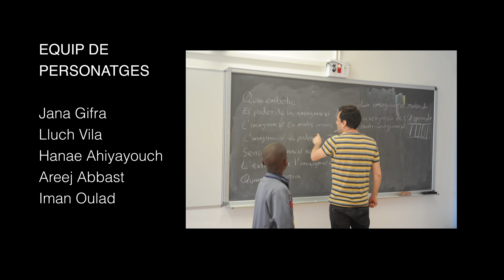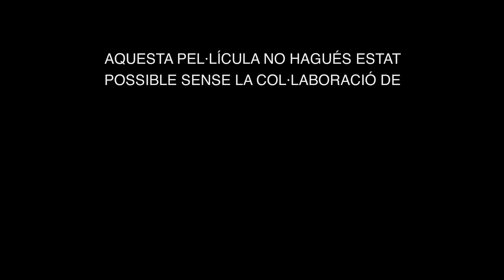LA IMAGINACIÓ EN MALES MANS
Creación del cortometraje de animación colectiva "La imaginación en males mans" a través de un taller lúdico-creativo dentro del proyecto Pequeños dibujos animados (PDA), en un auna de léscola Can Puig, a Girona.
Creació del curtmetratge d’animació col·lectiu "La imaginació en males mans", a través d'un taller lúdico-creatiu dins el projecte Pequeños Dibujos Animados (PDA), en un aula de l'escola Can Puig de Banyoles, a Girona.